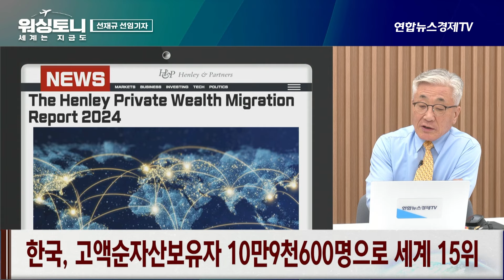북-러, 각 국 유사 시 '자동 군사 개입'…중국, '군사 밀착'에 경계 (선재규 선임기자) ㅣ 240620 워싱토니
BTV 167번, LGU+ 171번, 지니TV 187번, BTV 199번, 딜라이브 268번, HCN 417번